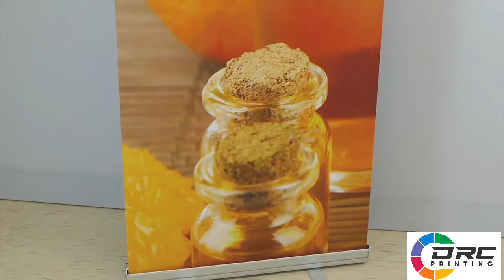Standard Retractable Banner Set Up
A simple video on setting up your retractable banner.